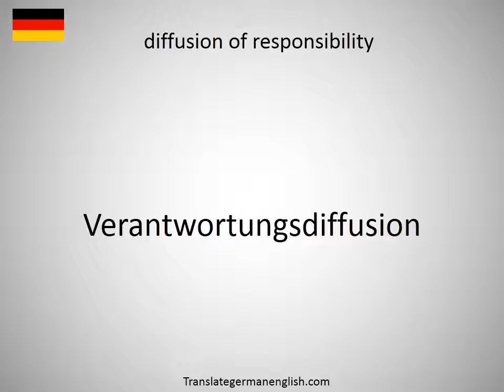How to say diffusion of light in German?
How to say diffusion of light in German? Learn the pronounciation diffusion of light! How to Pronounce diffusion of light. Expand your vocabulary, learn German words. Practice German online. Use this free pronunciation guide to practice words at a time. Learn German for free. Thank you for viewing, please like or subscribe! hoe om te sê, si të thuash, እንዴት እንደሚናገር, wie sagt man, comment dire, come dire, como dizer, как сказать, nasıl denir, cómo decir, 怎么说, πώς να το πω, hoe zeg je.